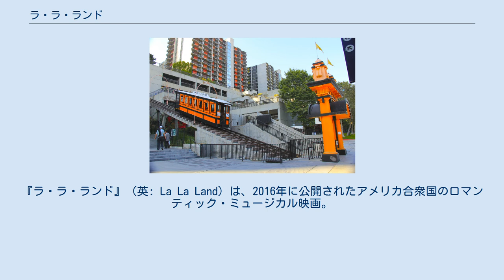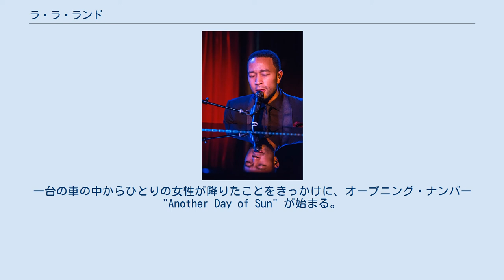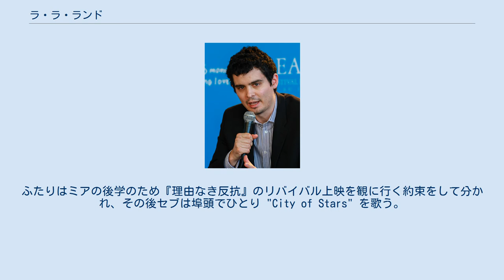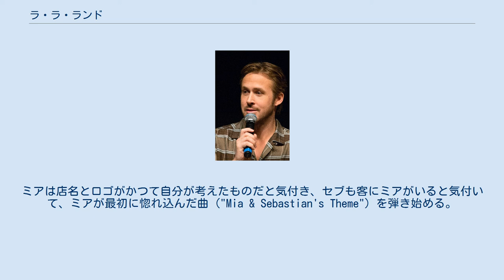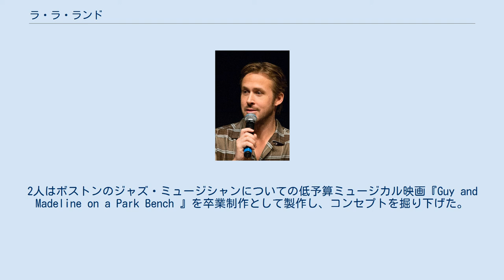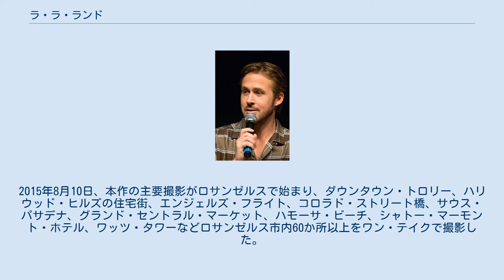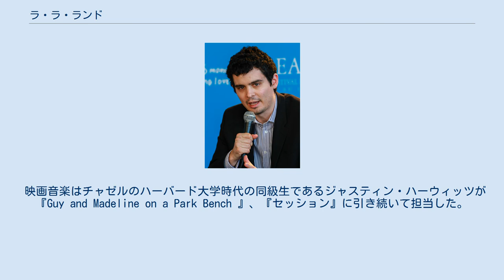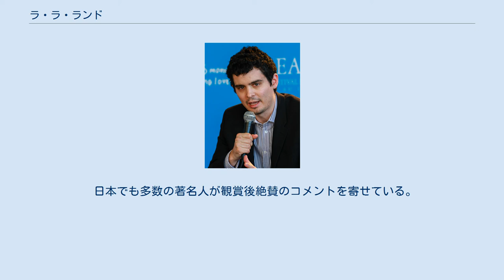ラ・ラ・ランド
『ラ・ラ・ランド』（英: La La Land）は、2016年に公開されたアメリカ合衆国のロマンティック・ミュージカル映画。
俳優志望とピアニストの恋愛を描いた映画で、脚本・監督はデミアン・チャゼル、主演はライアン・ゴズリングとエマ・ストーンが務めた。
この映画のタイトルはロサンゼルスと「現実から遊離した精神状態」を意味する。
 チャゼルは2010年に『ラ・ラ・ランド』の脚本を執筆したが、当時脚本に変更を加えずにプロジェクトに出資するスタジオを見つけることはできなかった。
2014年のチャゼルの映画『セッション』の商業的成功を受け、サミット・エンターテインメントが『ラ・ラ・ランド』の製作に同意した。
作品は2016年8月31日に第73回ヴェネツィア国際映画祭のオープニング作品としてワールド・プレミアを迎え、同年12月9日にはアメリカ合衆国で公開された。
3,000万ドルの製作予算に対し、世界で4億4,600万ドルの興行収入を得ている。
 『ラ・ラ・ランド』は2016年最高の映画のひとつとして大好評を得た。
評論家はチャゼルの脚本・監督、ゴズリングとストーンの演技、ジャスティン・ハーウィッツの映画音楽、ミュージカル・ナンバーを賞賛した。
第74回ゴールデングローブ賞ではノミネートされた7部門すべてを獲得し、第70回英国アカデミー賞では11部門でノミネートを受け、6部門を受賞した。
第89回アカデミー賞では『タイタニック』（1997年）、『イヴの総て』（1950年）に並ぶ史上最多14ノミネート（13部門）を受け、監督賞、主演女優賞（エマ・ストーン）、撮影賞、作曲賞 、歌曲賞（『シティ・オブ・スターズ』City Of Stars）、美術賞の6部門を受賞した。
 舞台はロサンゼルス。
高速道路は朝の大渋滞となっており、多くのドライバーが苛つきからクラクションを鳴らしている。
一台の車の中からひとりの女性が降りたことをきっかけに、オープニング・ナンバー "Another Day of Sun" が始まる。
 渋滞の中に巻き込まれていたミア（演：エマ・ストーン）は女優の卵で、車中で台詞を覚えようとするが、後続車を運転していたセブ（演：ライアン・ゴズリング）に煽られて悪態をつく。
ハリウッドにあるワーナー・ブラザースの撮影所でカフェ店員として働きつつ夢を追うミアだが、オーディションの結果は散々で、一向に役はもらえない。
一方のセブはジャズピアニストで、歴史ある店が売れないジャズを諦める現状を嘆き、古き良きジャズを愛でる自分の店を開く夢を持つが、実際には姉ローラ（演：ローズマリー・デウィット）にも身を固めるよう諭される始末である。
 ある日オーディションに落ちたミアは、ルームメイトのトレイシー（演：キャリー・ヘルナンデス）・アレクシス（演：ジェシカ・ローテ）・ケイトリン（演：ソノヤ・ミズノ）に誘われ、クリスマス・パーティに参加することになる ("Someone in the Crowd") 。
顔を売るための出席だったが思うようには行かず、挙げ句車がレッカーされてしまったミアは、夜道を歩いて帰路につく。
通りかかったバーから偶然聞こえてきた音楽 ("Mia & Sebastian’s Theme") に惹かれてレストランへ入る。
 音の主は高速道路で煽ってきたセブで、ミアは曲に惚れ込んで声を掛けようとするが、契約通りの曲を弾かなかったことで解雇されたセブは、彼女を邪険に扱って店を出る。
 ミアは相変わらずオーディションを受け続けている。
ある日パーティに参加した彼女は、バンドでa-haの『テイク・オン・ミー』を演奏するセブを見つけ、フロック・オブ・シーガルズの "I Ran (So Far Away)"をリクエストするが、本物のアーティストと自負するセブはこの選曲に憤慨する。
ミアは纏わり付く脚本家を振り切ろうと、セブと一緒にパーティ会場を離れるが、近くには自分と同じプリウスが大量に駐車されていて自分の車を見つけられない。
ミアの車を探して坂にさしかかったふたりは、夕焼けの美しさを前に、恋が始まりそうなふたりならどんなにロマンチックか語り合...